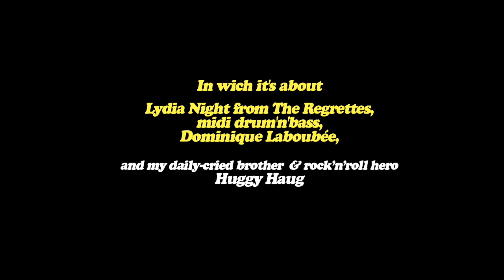Artichoke Consortium - a song by Martin Daccord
Chapter XII : In which it's about Lydia Night, midi drum'n'bass, Dominique Laboubée and my daily-cried brother & rock'n'roll hero Huggy Haug

...and also wrong spelling obviously